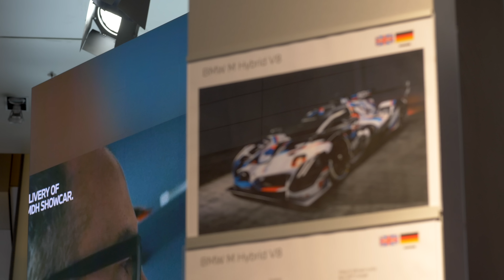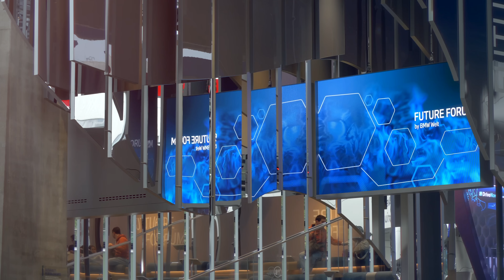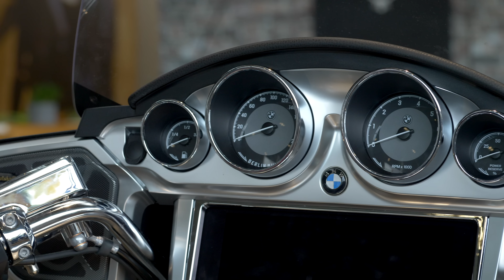Podróż po BMW Welt - 50 lat BMW M (2022) (4K) | BM TV | #114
Podróż po BMW Welt, które z okazji 50-lecia BMW M zamieniło się w świątynię BMW M. Prezentowano zarówno najnowsze modele BMW M w tym BMW XM jak i prototypy w tym BMW M3 Compact.

⏱️⏱️ ROZDZIAŁY:
00:00 - BMW Welt - co to za miejsce?
01:40 - BMW Welt - BMW XM
02:09 - BMW Welt - strefa BMW M 4.4 V8
02:32 - BMW Welt - strefa BMW i
03:17 - BMW Welt - strefa Motorsportu
04:47 - BMW Welt - strefa BMW M 3.0
05:16 - BMW Welt - strefa BMW M
09:48 - BMW Welt - strefa motocykli, MINI, Lifestyle
10:58 - Siedziba Główna BMW

TWÓRCY:
🙋‍♂️ Prowadzący: Krzysztof Kopik
💁‍♂️ Konsultacja merytoryczna: Robert Wójcik
💁‍♂️ Specjalne podziękowanie: Daniela Peric, Anna Fischer (BMW Group)
📸 Zdjęcia: Oliwier Uchmański
✂ Montaż: Oliwier Uchmański